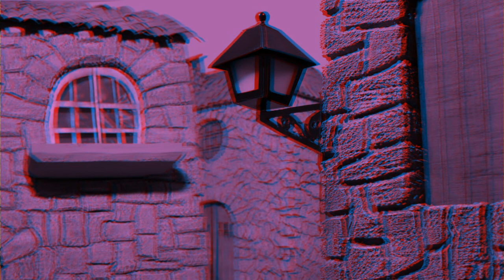El Titellaire 3d drives me crazy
La segona entrega del Making off d'un curt fet de mica en mica. Aquest cop explicant els problemilles que m'he trobat per treballar amb el 3D.